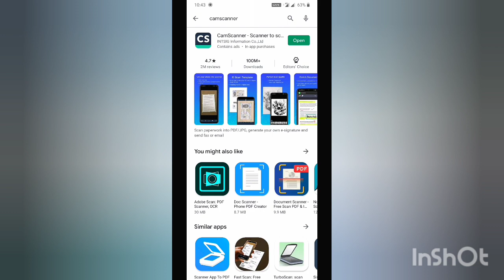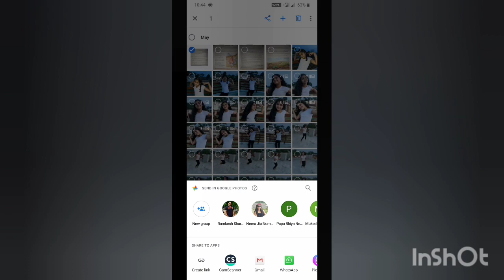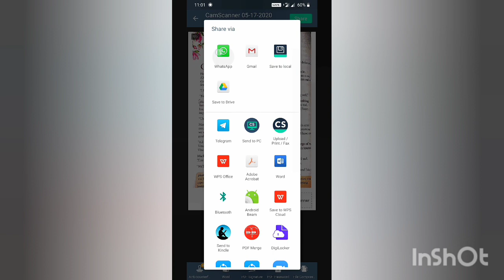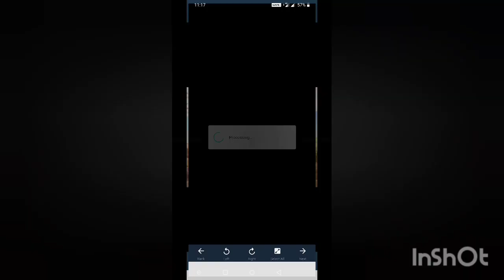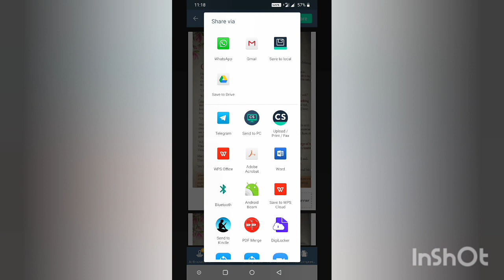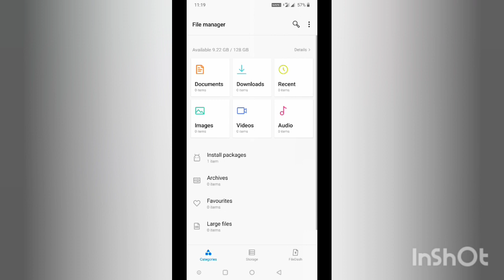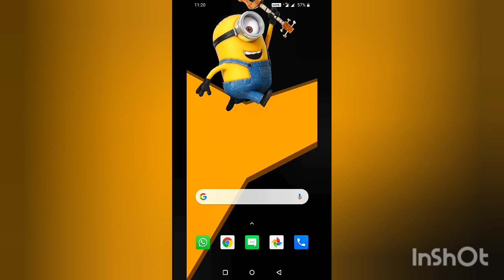How to convert photo to pdf in Android 📱? How convert image to pdf full guide in Hindi /Skn Edu Tech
In this video, I am going to show you in detail how we can convert an image from our phone to PDF format step by step in live demo in Hindi.

Kaise hum apne phone se image of Pdf file me convert kar sakte hai? in hindi

How to convert photo to pdf in Android phone?

How to convert JPG to Pdf in phone?

How to convert an image to pdf documents format?

Image to pdf karen Full guide in Hindi by skn edu tech?

Photo ko pdf me kaise badale in hindi?

Photo to pdf by Skn Edu Tech

 इस वीडियो में, मैं आपको विस्तार से दिखाने जा रहा हूं कि कैसे हम अपने फोन से एक छवि को पीडीएफ प्रारूप में बदल सकते हैं।

Skn Edu Tech, sknedutech,educativevideos technews, Science and Technology, informative videos,